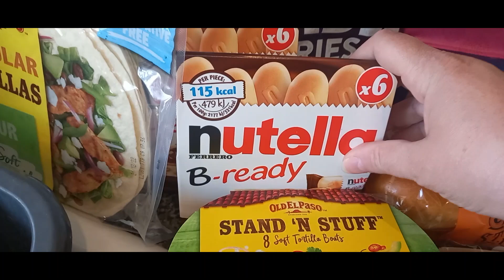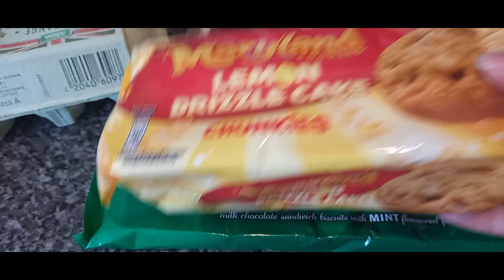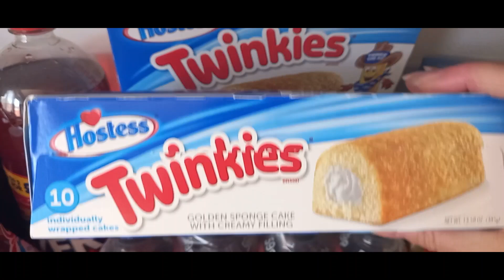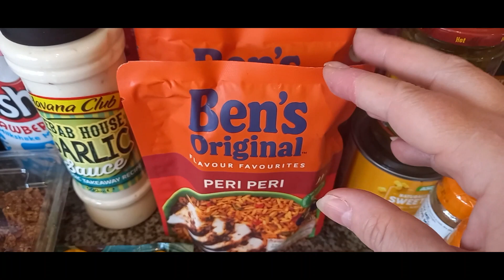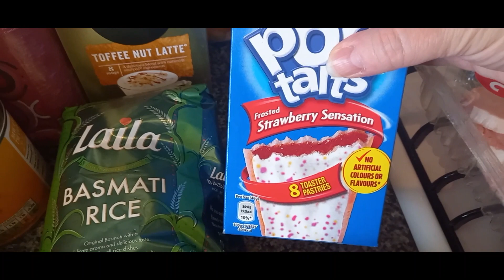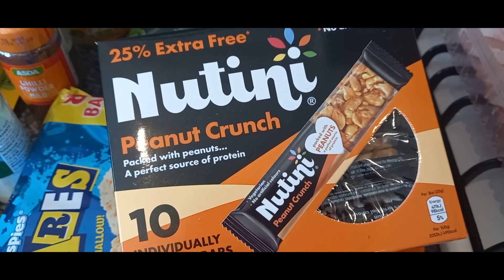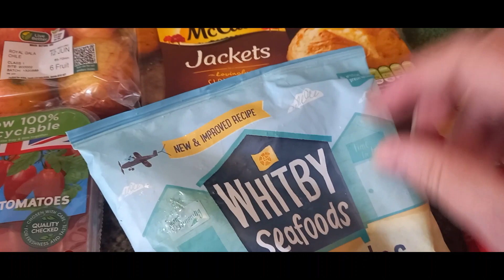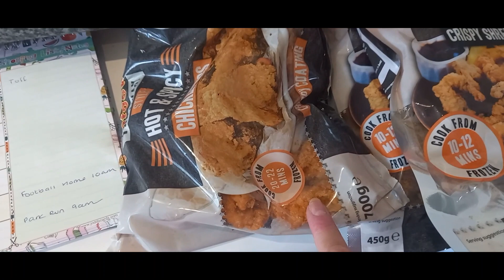Grocery Haul & Meal Plan 2022 #13 | Farmfoods and Asda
Over the recent bank holiday weekend we paid a visit to Farmfoods for a change - we had to top it up with a little Asda shop but we enjoyed everything we bought.